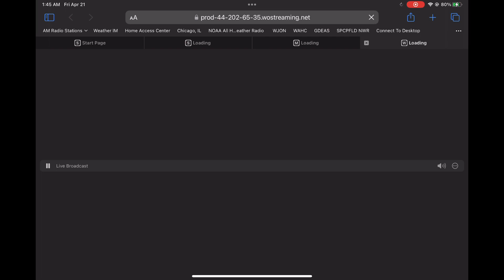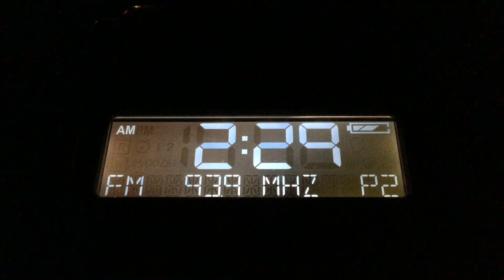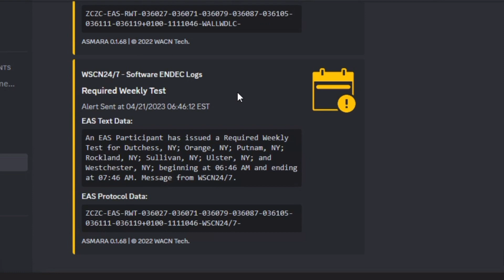Friday Morning Weekly Tests - 4/21/2023